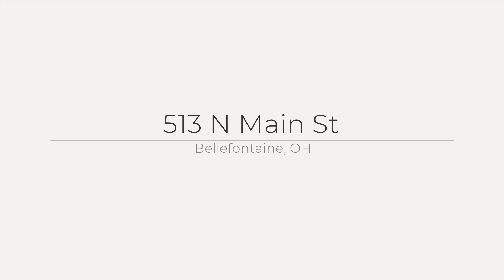513 N Main St, Bellefontaine, OH